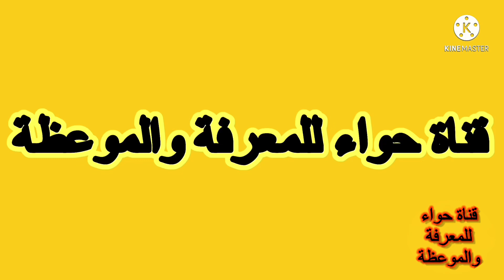ارخص واسهل وصفة تهنيك من عرق النسا😱😱👍🏻👍🏻 سياتيك